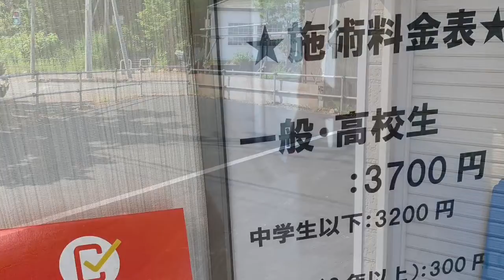【令和版 按鍼堂CM】